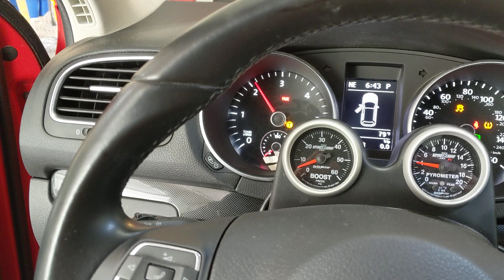It's alive!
Rebuild first fire up!